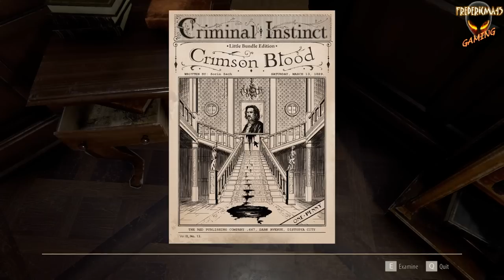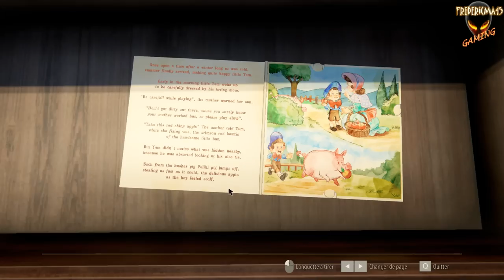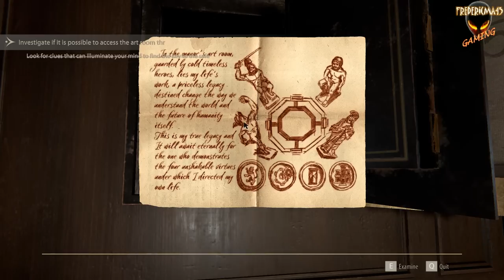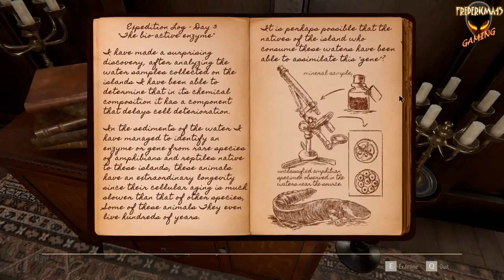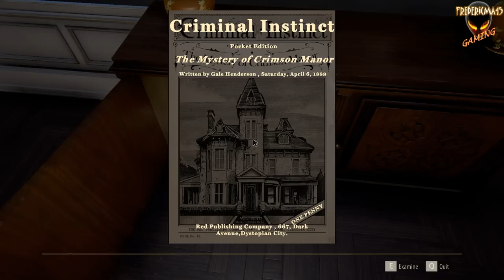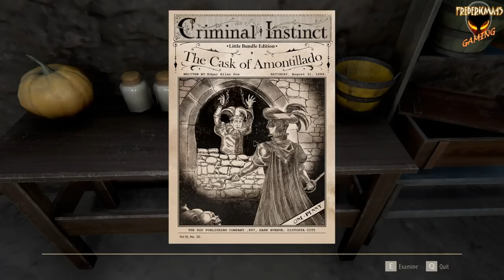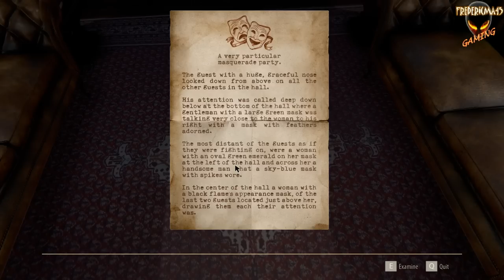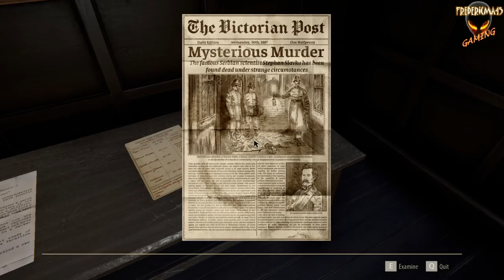The Inheritance of Crimson Manor FULL GAME Walkthrough / ALL ACHIEVEMENTS - 2 Endings (Time codes)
TITRE : The Inheritance of Crimson Manor
GENRE : Aventure, Indépendant
ÉQUIPE DE DÉVELOPPEMENT : MediaCity Games
ÉQUIPE D'ÉDITION : MediaCity Games
DATE DE PARUTION : 5 mai 2022

Achievements :
24:52 Toy Tester : Pull all tabs on the Little Tom's book
27:05 Art Student : Inspect the Family Portrait
39:21 Expeditionary : Solve the Globe Puzzle
44:22 Music Critic : Play all the phonograph cartridges
  14:41 Phonograph cylinder 1
  34:43 Phonograph cylinder 2
  44:00 Phonograph cylinder 3
1:07:36 Operator : Solve the Telephone Puzzle
1:11:27 Pastry Cook : Find the Cake recipe
1:16:43 Strategist : Solve the Templar Knight Puzzle
1:25:14 Master of Terror : Find all the Penny Dreadfuls 17
  6:27 Penny Dreadful 1
  7:52 Penny Dreadful 2
  12:18 Penny Dreadful 3
  17:52 Penny Dreadful 4
  23:49 Penny Dreadful 5
  29:52 Penny Dreadful 6
  31:53 Penny Dreadful 7
  46:13 Penny Dreadful 8
  53:05 Penny Dreadful 9
  1:09:51 Penny Dreadful 10
  1:12:04 Penny Dreadful 11
  1:18:07 Penny Dreadful 12
  1:22:40 Penny Dreadful 13
  1:23:34 Penny Dreadful 14
  1:25:11 Penny Dreadful 15
  1:29:50 Penny Dreadful 16
  1:38:30 Penny Dreadful 17
  1:41:39 Penny Dreadful 18
1:44:02 Safecracker : Open all strong boxes 4
  41:54 strong boxe 1
  1:34:39 strong boxe 2
  1:43:30 strong boxe 3
  2:06:00 strong boxe 4
2:07:30 Key Master : Get all the manor keys
  (11:06 Desk key)
  11:35 Train Motif Key
  29:24 Ballroom Hall Key
  39:28 West wing Key
  (41:37 stongbox key)
  44:26 Harp Key
  (48:27 Disguised key)
  56:31 Crown shaped key
  1:04:00 Guest room key
  1:07:44 Service Key
  1:17:08 Sword key
  1:27:40 Wine Cellar Key
  1:47:05 Lion key
  2:03:31 Heart Shaped Key
  (2:05:18 stongbox silver key)
  2:07:27 Storage room key
  (2:08:31 Small bronze key)
2:08:12 Master of Unlocking : Unlock all the doors
2:11:49 Film Precursor : Play all zoopraxiscope animations
  2:00:38 zoopraxiscope disc 1
  2:04:37 zoopraxiscope disc 2
  2:08:34 zoopraxiscope disc 3

Items:
19:59 Gas Lighter
21:38 Chemical Battery
37:28 Monocular
42:01 Bronze medallion 1
49:51 Crusader knigh figurine 1
57:26 Crank
58:05 Musical Box Ballerina
1:01:05 Cameo Ring
1:13:43 Crusader knigh figurine 2
1:22:19 Screwdriver
1:25:56 Shears
1:23:04 Hand crank wheel
1:29:32 Iron Gear 1
1:32:34 corkscrew
1:33:31 Escutcheon
1:34:49 Heraldic emblem 1
1:39:04 Clock face
1:39:40 Crimson gem
1:40:19 Light Bulb
1:44:17 Bronze medallion 2
1:51:26 Masquerade Ball mask
1:51:48 Heraldic emblem 2
1:53:51 Iron Gear 2
1:55:20 Bronze medallion 3
2:03:00 Iron Gear 3
2:03:24 Clock hand
2:06:04 Bronze medallion 4
2:09:27 Blood sample 1
2:10:48 Blood sample 2
2:13:01 Blood sample 3

2:15:39 Ending 1
2:16:31 Ending 2